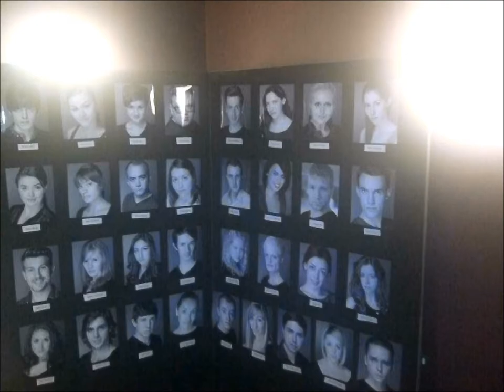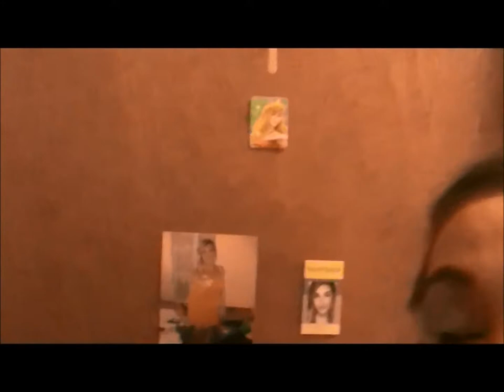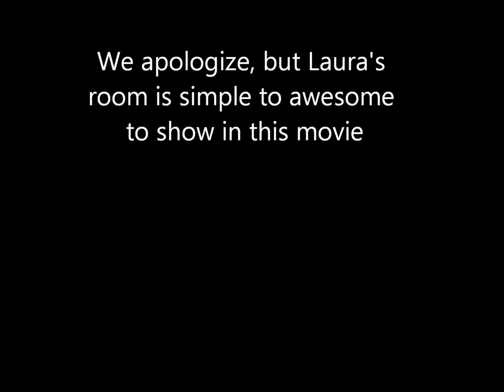East 15 WP 2010-2013 Leavers Video Part 1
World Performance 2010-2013